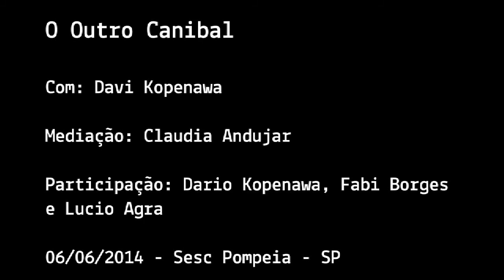O Índio e o Pirata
Fala de Fabiane M. Borges dada no encontro "O Outro Canibal" ocorrido dia 06/06/2014 no evento MULTITUDE no SESC Pompéia.

Com Davi Kopenawa
Mediação de Claudia Andujar
Participação de Dário Kopenawa, Fabi Borges e Lucio Agra

O caos representado pela queda do céu norteia um pensamento filosófico dos índios Yanomamis que, desconsiderado pelos povos brancos, reforça o abismo que separa as correntes de pensamento contemporâneo brasileiro. Subjetivar o outro torna-se uma ação política e social inadiável para que as vozes abafadas possam ecoar em novos ares. A construção simbólica e as formas de representação de conflitos históricos em diferentes abordagens.

O projeto Multitude é idealizado e coordenado por Andrea Caruso Saturnino e Lucas Bambozzi